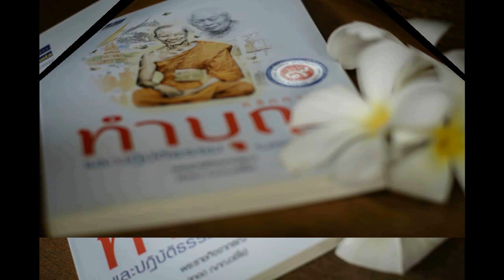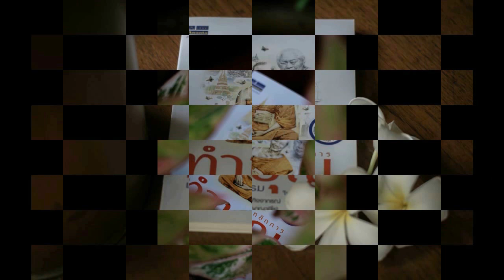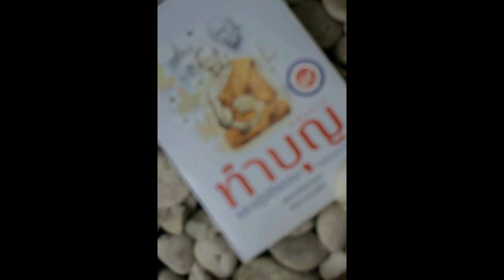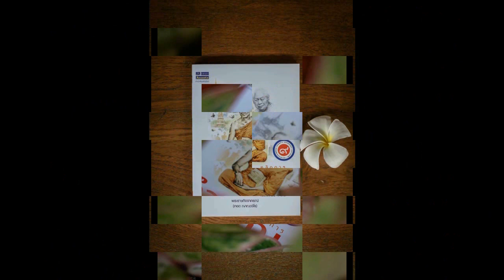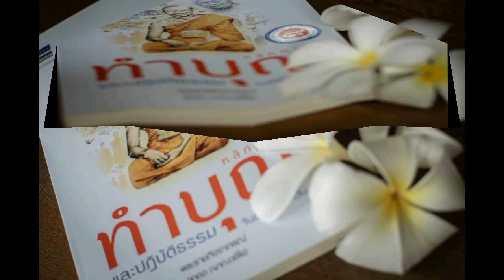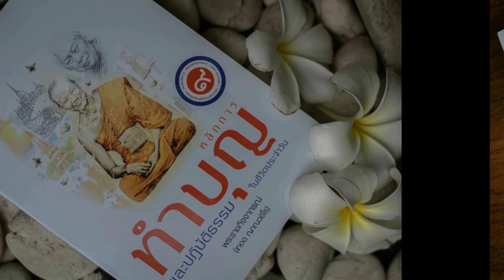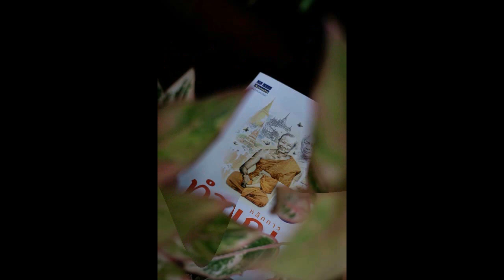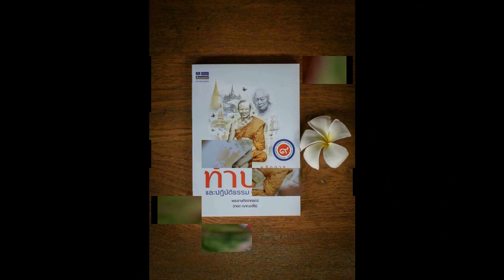หลักการทำบุญฯ 014 สุวรรณสามตำนานคนกตัญญู